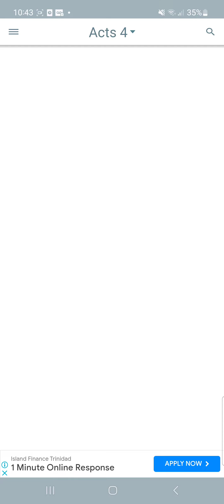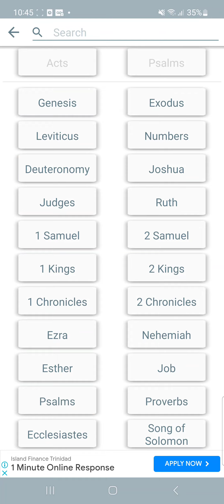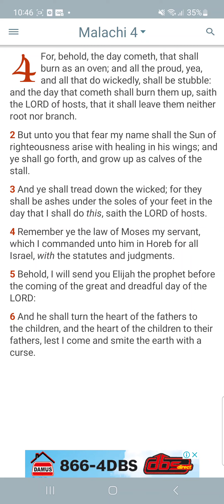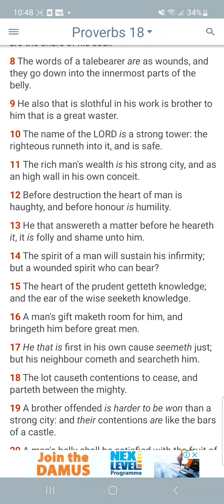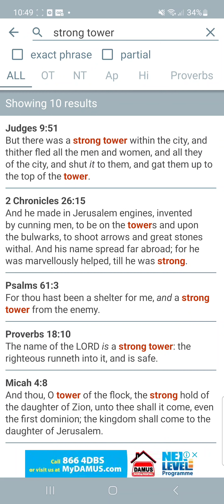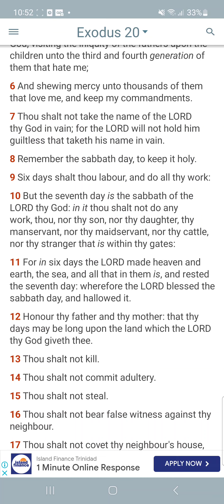he hath known my name